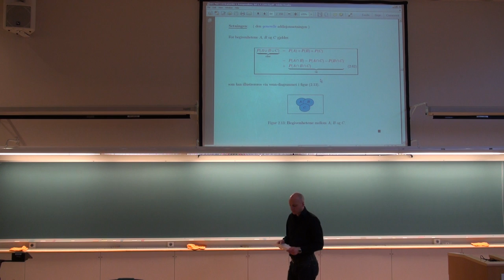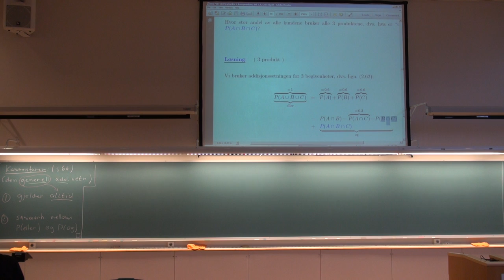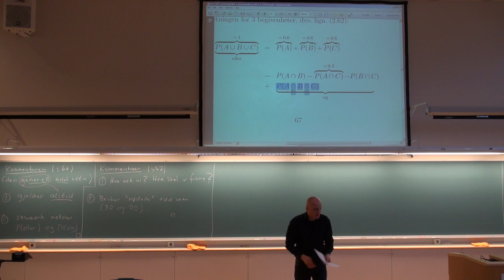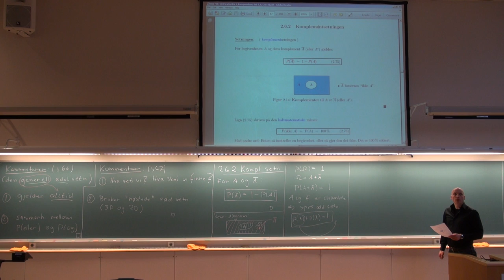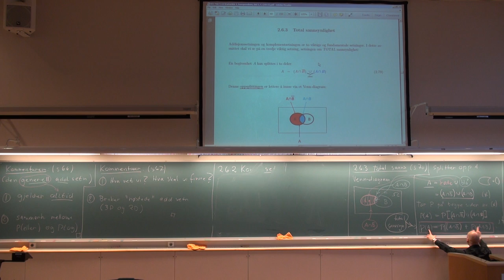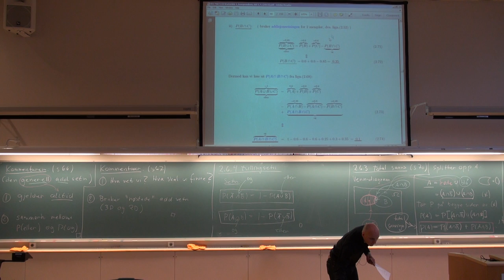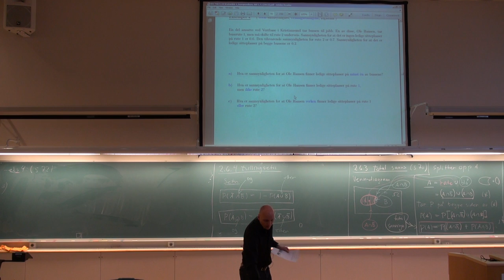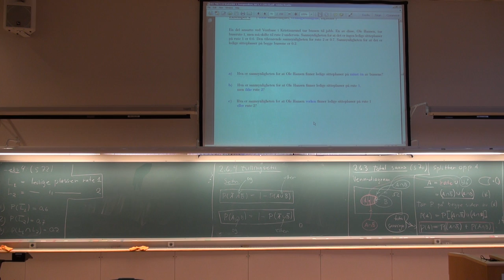205 Forelesning, (30. jan. 2013)